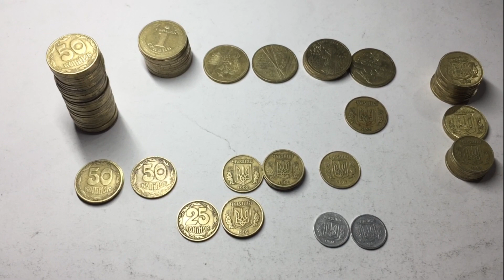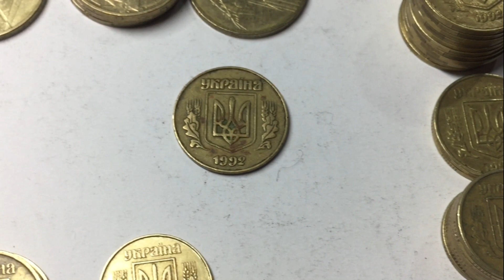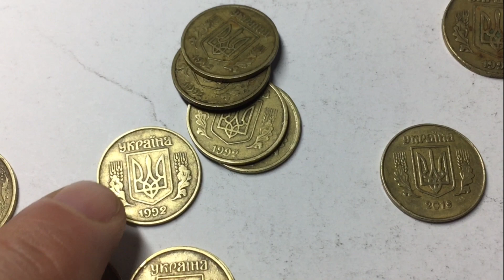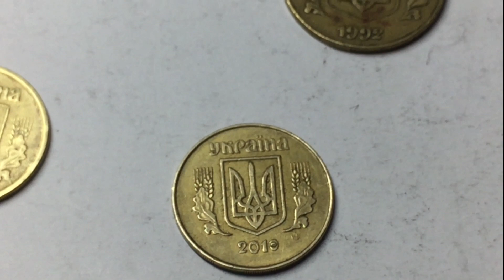Монеты Украины. Результат перебора 3000грн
Вот что удалось выловить из перебора!
В моей Лавке вы найдете:
1. Хочу показать Вам жизнь Антикварной Лавки:
 - мои покупки;
 - мои коллекции;
 - моя торговля в Лавке/на Violity/на Ebay;
2. Профессиональная оценка, покупка антиквариата:
3. Спортивную жизнь моей семьи (тренировки/соревнования);
4. Лучшее и смешное, приколы,развлечения, и многое другое, что сможет вызвать у Вас улыбку))!